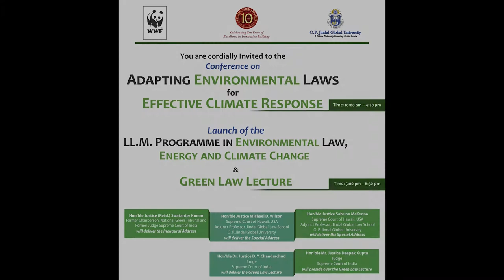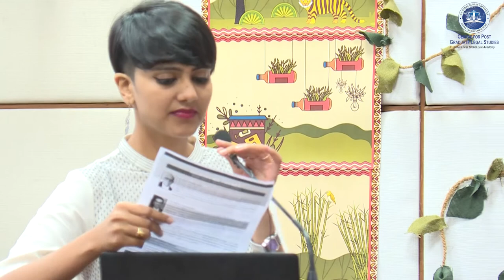JGU-WWF Joint Conference on Adapting Environment Laws for Effective Climate Response- Part 5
Jindal Global University in collaboration with World Wide Fund for Nature organised a Joint Conference on Adapting Environment Laws for Effective Climate Response on March 27, 2019.